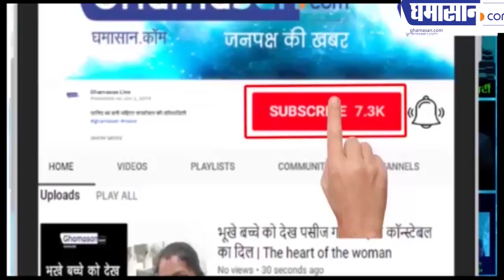ओरेंज सूट में सपना चौधरी ने बरपाया कहर | Sapna Choudhary Solid Body Dance Video Viral | Ghamasan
Sapna choudhary का Dance video Viral
सपना के ठुमको के लोग हो रहे है दीवाने